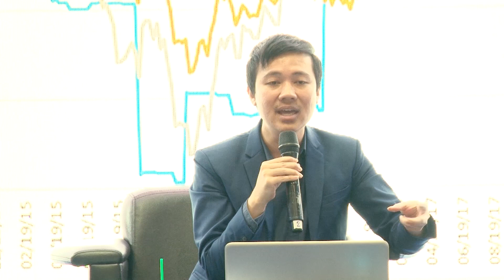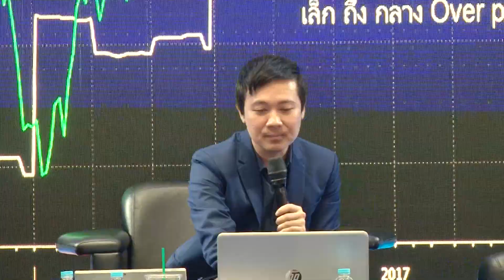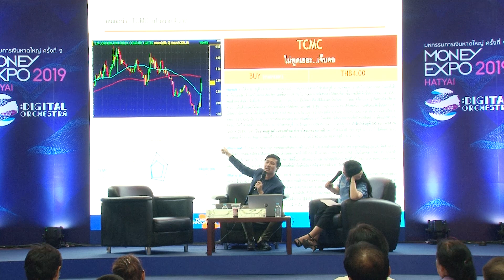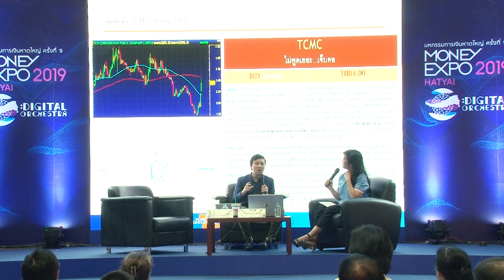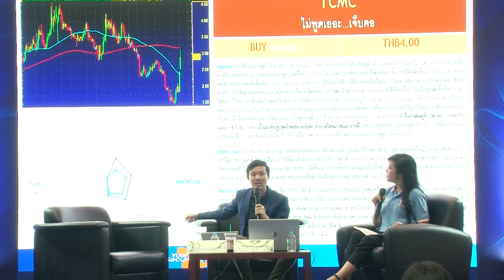สัมมนา จับหุ้นเด่นโค้งสุดท้ายก่อนเลือกตั้ง Part 2 l ณ งานมหกรรมการเงิน Money Expo Hatyai 2019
สัมมนา จับหุ้นเด่นโค้งสุดท้ายก่อนเลือกตั้ง Part 2
ณ งานมหกรรมการเงินหาดใหญ่ ครั้งที่ 9
Money Expo Hatyai 2019
เวทีกลางชั้น 1 ศูนย์การค้าเซ็นทรัลเฟสติวัล หาดใหญ่ จ.สงขลา
โดยวิทยากร
1. คุณเจตอาทร สองเมือง ผู้อำนวยการอาวุโส ฝ่าย Quantitative บริษัทหลักทรัพย์หยวนต้า (ประเทศไทย) จำกัด
2. คุณประกิต สิริวัฒนเกตุ ผู้เชี่ยวชาญด้านการลงทุน